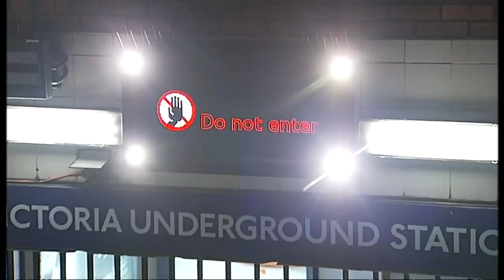Family pay tribute to murdered Sofyen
The family of a teenager murdered in Victoria Underground station have paid tribute to him.